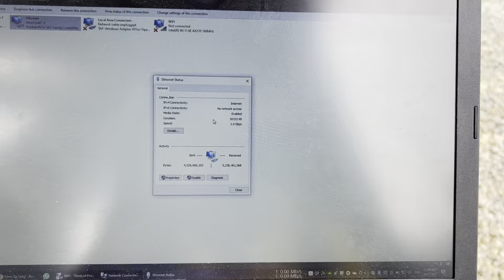NanoBeam Ac Gen 2 ( 2nd Lan port speed limited Issue )